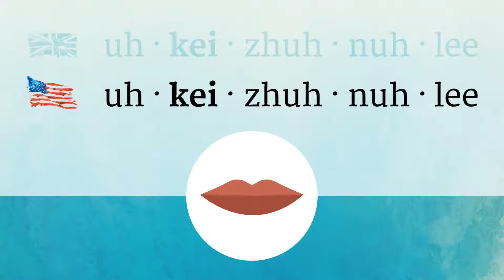OCCASIONALLY pronunciation • How to pronounce OCCASIONALLY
How to say Occasionally in British English and American English?